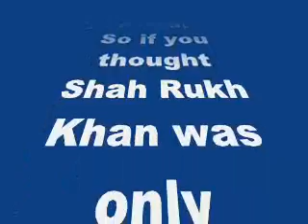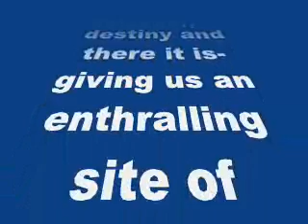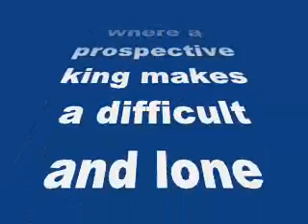Revealed: Shah Rukh Khan’s animated avatar from Atharva-The Origin-review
Revealed: Shah Rukh Khan’s animated avatar from Atharva-The Origin

It’s an upcoming graphic novel that stars SRK in a never-seen-before avatar
So if you thought Shah Rukh Khan was only entitled to for 2 official releases- Fanand Raees in the coming year then well, here’s the twist! SRK has extended his mettle to carry an animated avatar for an upcoming, new-age graphic novel titled Atharva-The Origin. Yes!
Headed by Vel Mohan, the trailer of this mythological storybook was recently been released boasting an outstanding side of SRK. Ripped muscles, armor, lone fighter, rocky journey, destiny and there it is- giving us an enthralling site of SRK’s titular role and of course, his animated side! Now isn’t that interesting?
Atharva-The Origin is a project by Virzu Studios that dates back to early years of earth formation where a prospective king makes a difficult and lone journey. It’s an official adaptation of Ramesh Tamilmani’s novel by the same name, and has some beautiful illustrations done by Ramesh Acharya. This innovative concept is heading for a 2015 release.
Watch the official trailer of Atharva-The Origin and do let us know your thoughts on Shah Rukh’s avatar in the comments section below!